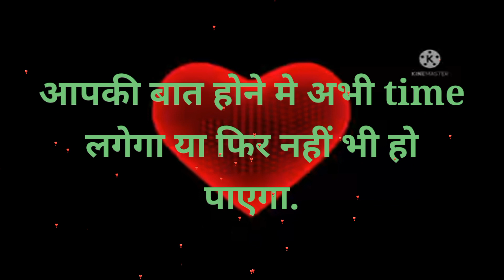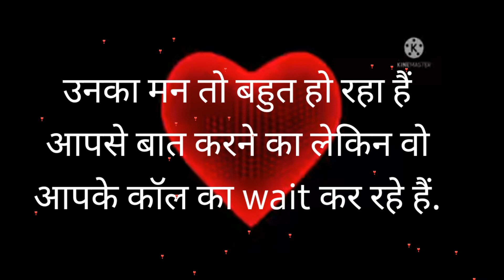love game|love quiz game today|life quiz|choose one number